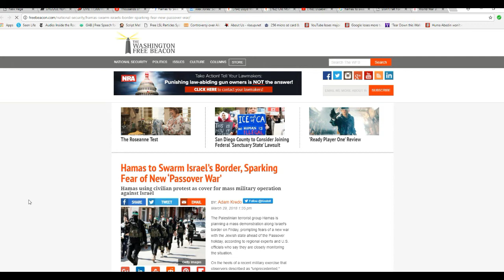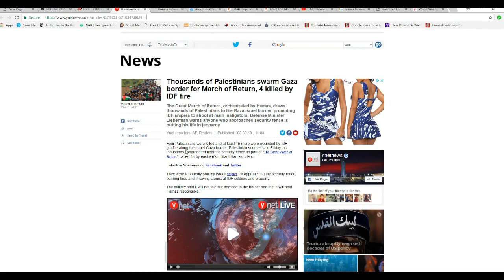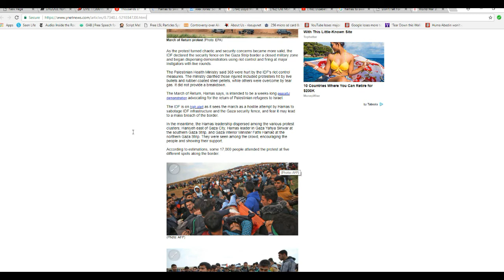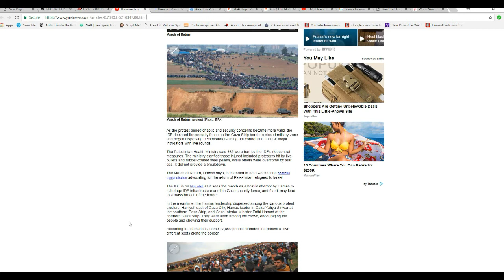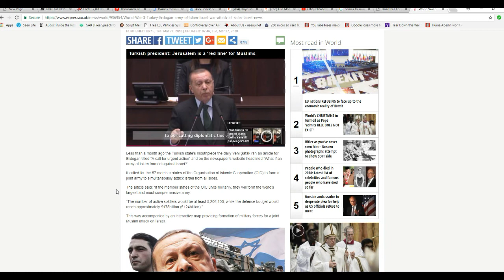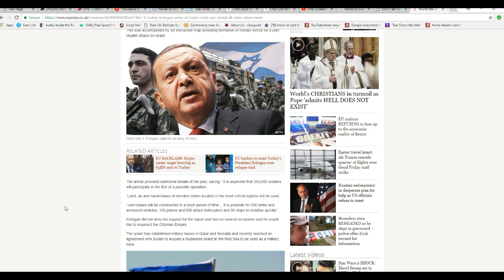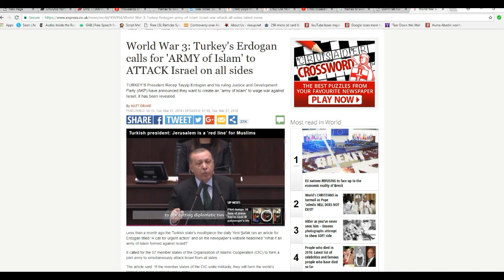Thousands of Palestinians swarm Israel Gaza border. Trouble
The terrorist group Hamas is instigating what they call the March of Return, and is swarming the Israel-Gaza border with thousands of Palestinians. Fears of a Passover war are growing.
   Also, keep an eye on Erdogan of Turkey who is a major dirtbag and is calling for an all Arab army to attack Israel.